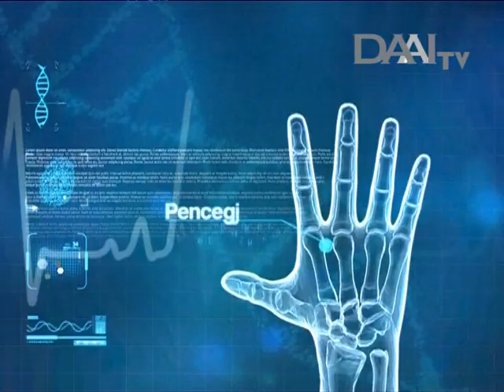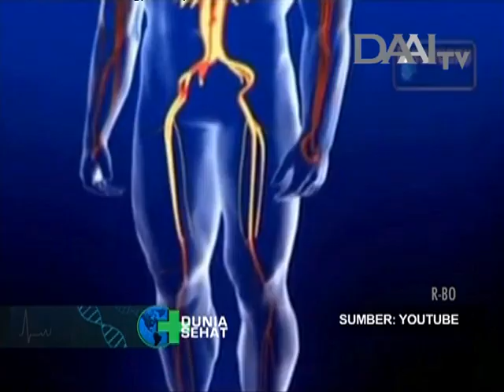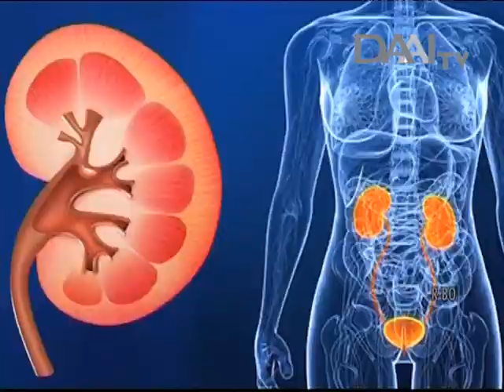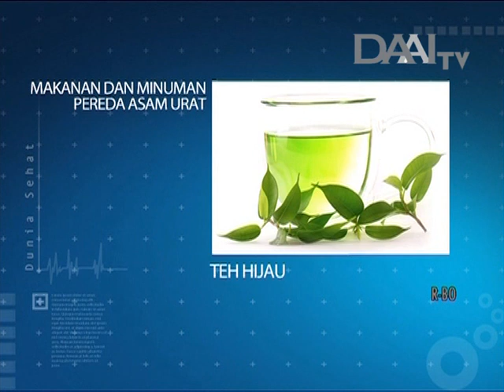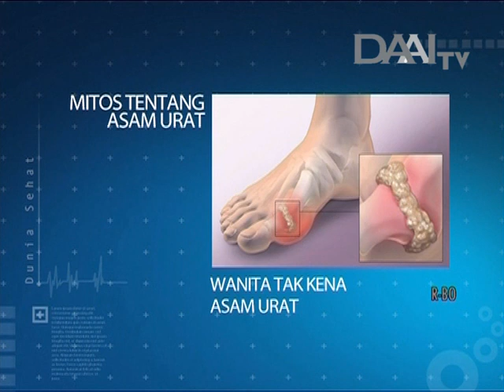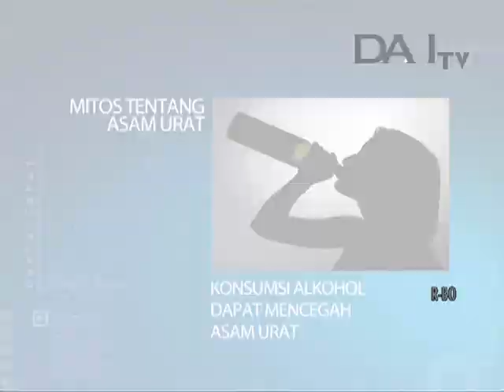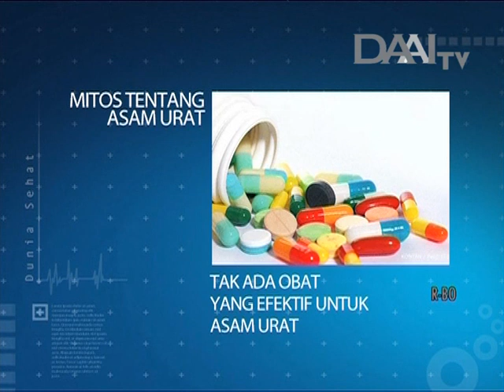Talkshow Dunia Sehat "Penyakit Sendi Asam Urat" | Melisa Gandasari | DAAI TV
Saksikan terus Live talkshow Dunia Sehat, setiap Senin-Rabu | 11.00 WIB. Hanya di DAAI TV.